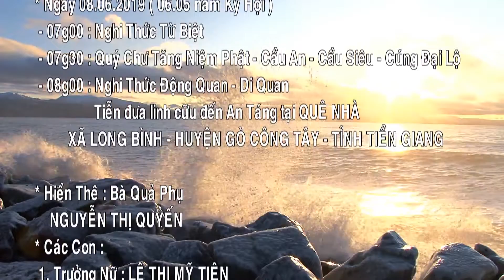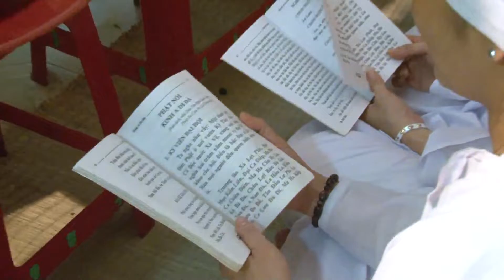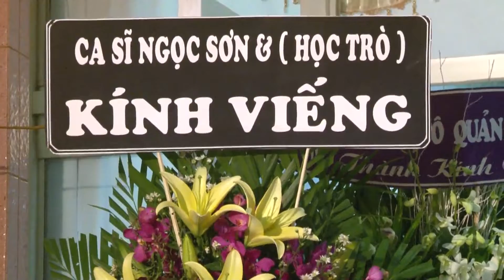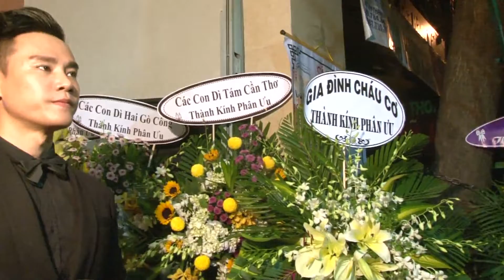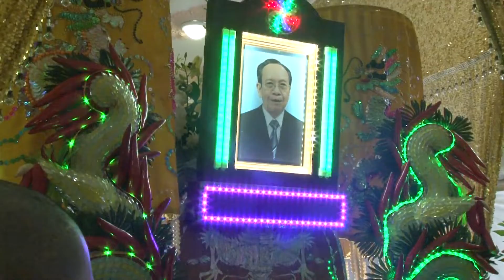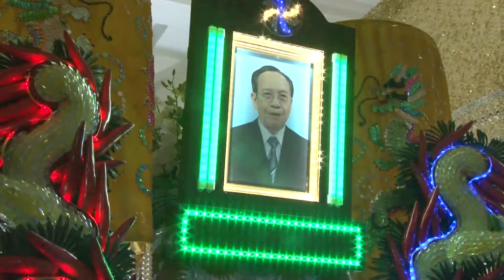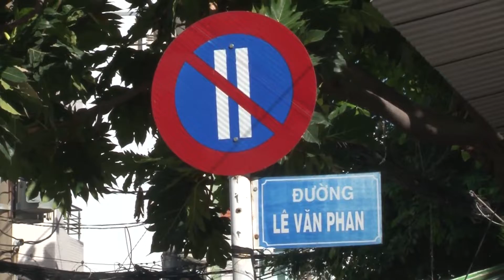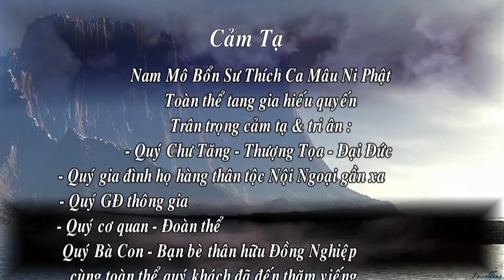LỄ TANG CỤ ÔNG LÊ TRUNG ĐỈNH HƯỞNG THỌ 80 TUỔI